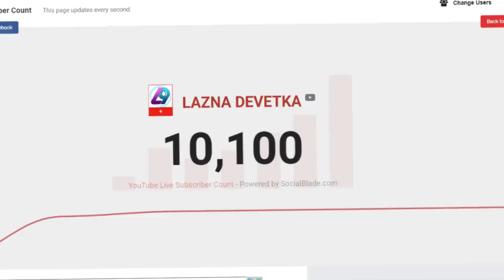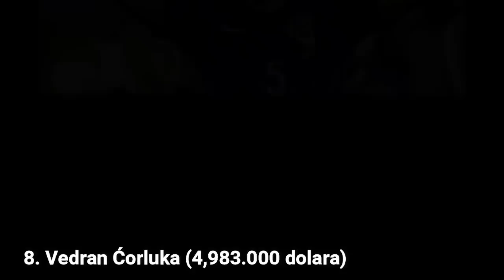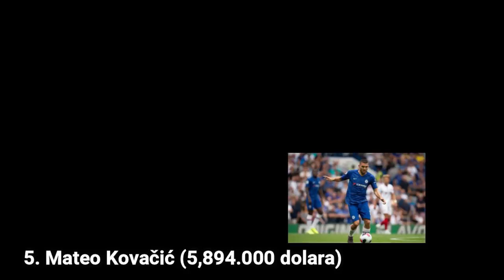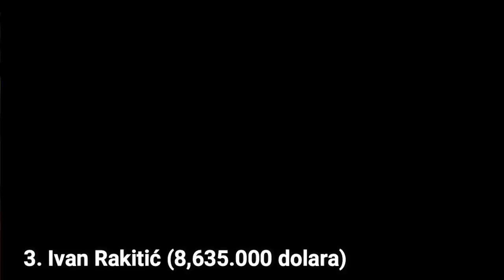● BABO SRUŠIO MODRIĆA S TRONA ● NAJPLAĆENIJI HRVATSKI SPORTAŠI U 2019 ●